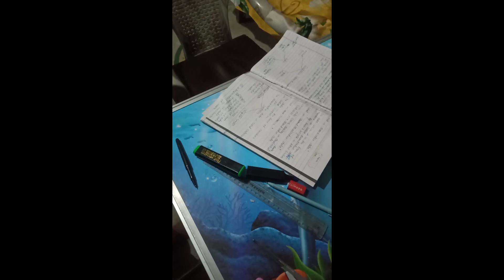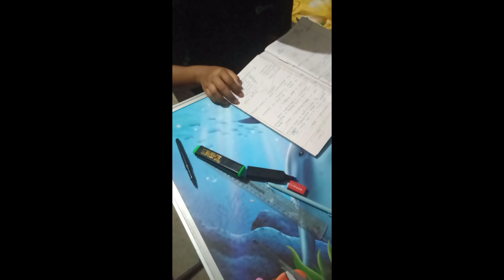STARTING MY JOURNEY AS commerce student 11th|| CA aspirant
Hey buddies 😁
hope you'll like my videos

let's romanticize studying and make our parents proud🍃🟢💚

I HOPE WE ALL DO WELL IN MY FUTURE AND MAKE YOURSELF PROUD💸💴💅